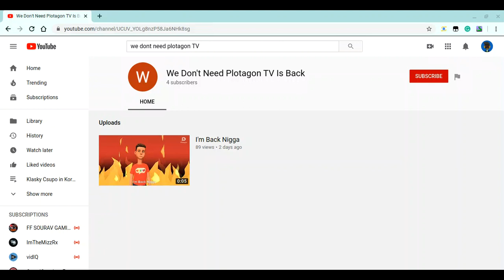I SPYSCRIBED TO WE DONT NEED PLOTAGON TV is Back!